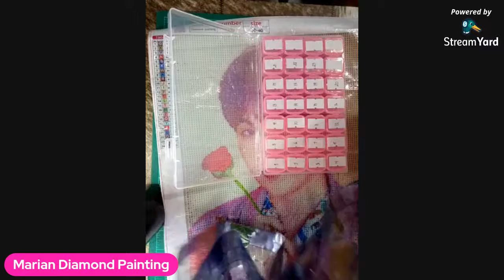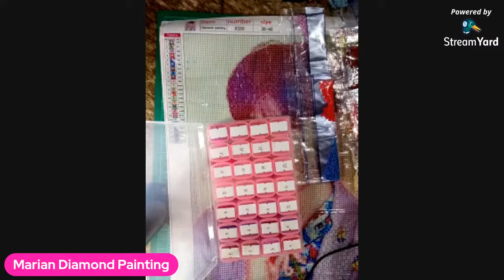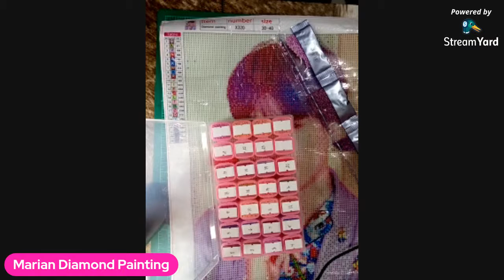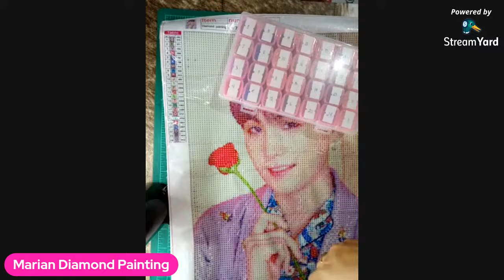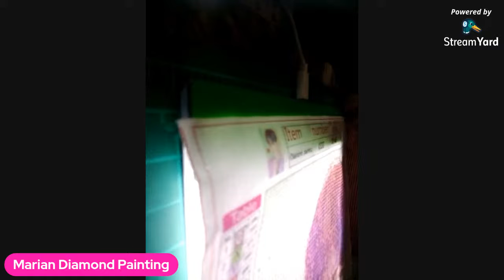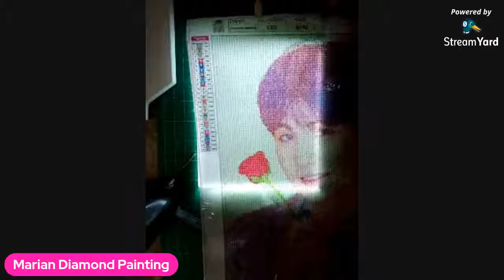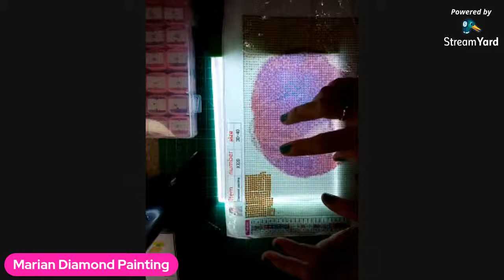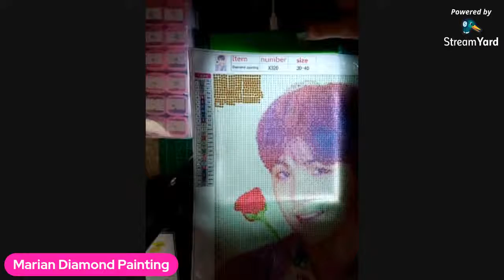DIAMOND PAINTING TUTORIAL/UNBOXING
Unboxing from shoppee